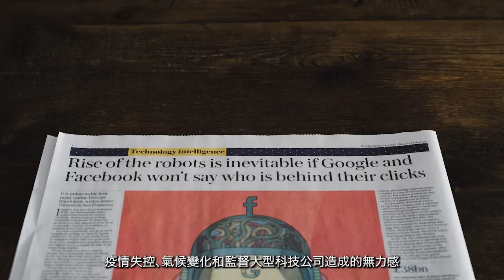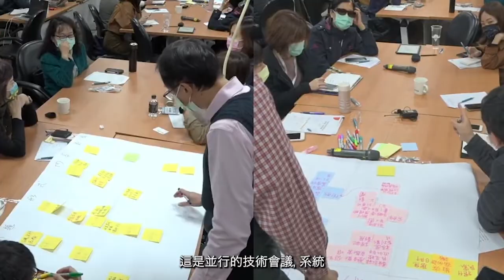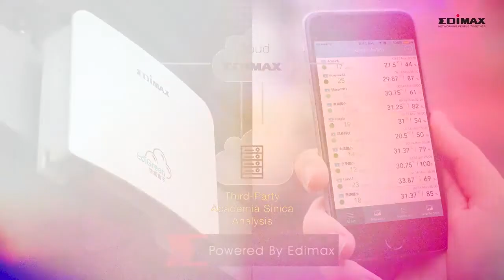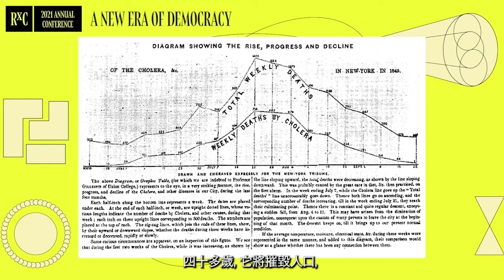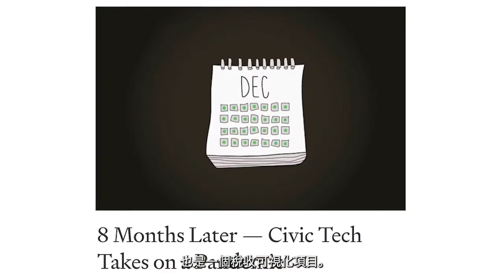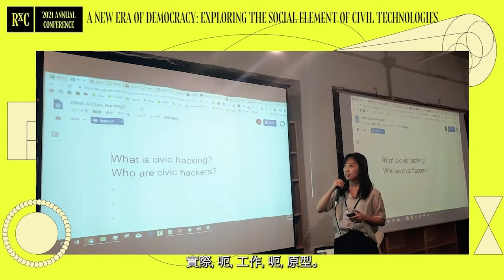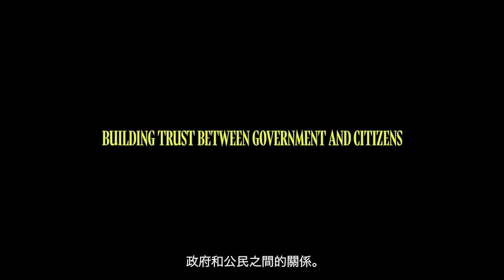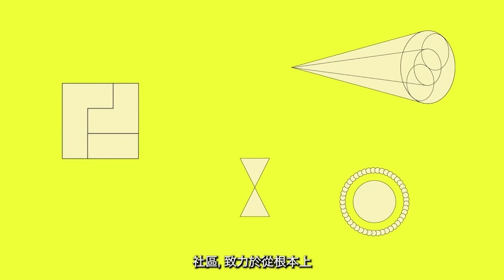RxC TV - Day 1 | 2021 RadicalxChange Annual Conference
00:00 - Introduction of RxC TV - Day 1 (incl. Taiwanese subtitles)
2:46 - Why We Need a New Era of Democracy with E. Glen Weyl ft. Talia Audrey Weyl
4:38 - Philosophical & Sociotechnical Innovations in Taiwan with Audrey Tang, Jo Guldi, Rosa O'Hara (Noema Magazine - moderator) - PART I
38:14 - Edigreen Airbox / Edimax Cloud Computing [commercial]
39:32 - PETS / Nar Labs / National Center for High-Performance Computing [commercial]
41:32 - Philosophical & Sociotechnical Innovations in Taiwan with Audrey Tang, Jo Guldi, Rosa O'Hara (Noema Magazine - moderator) - PART II
1:12:07 - Nation States with E. Glen Weyl
1:14:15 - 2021 Taiwan Presidential Hackathon [commercial]
1:15:33 - Exploring the Social Element of Civic Technology with Isabel Hou (g0v j0thon Chair), Ohyeon Kweon (Code for Korea), Hai Seki (Code for Japan), and Paula Berman (RxC - moderator) - PART I
1:39:34 - RxC Voice [commercial]
1:42:11 - g0v [commercial]
1:49:06 - Exploring the Social Element of Civic Technology with Isabel Hou (g0v j0thon Chair), Ohyeon Kweon (Code for Korea), Hai Seki (Code for Japan), and Paula Berman (RxC - moderator) - PART II
2:28:26 - CookingDemocracy w/Audrey Tang - Should Democracy Go Digital? (Cooking + Digital Democracy - RECIPE: How to Make Bubble Tea)
2:33:30 - Closing Segment - A New Era of Democracy
2:34:10 - Credits

RxC TV
Part 1 - TAIWAN
//CREDITS//

Jennifer Morone

CO-EXECUTIVE PRODUCER & DIRECTOR
Rachel Knoll

PRODUCERS & DIRECTORS
Aaron Benavides
Paula Berman
Angela Corpus
Matt Prewitt

ANIMATIONS AND GRAPHIC DESIGN
Nestor Pestana

SCRIPT
Aaron Benavides
Jennifer Morone

CAMERA
[Audrey Tang, Jo Guldi, and Rosa O’Hara]
Michael Garber (Taiwan)
Rachel Knoll (New York)
Bunee Tomlinson (Dallas)
[E. Glen Weyl]
Hunter Holcombe (Seattle)

EXECUTIVE EDITOR
Rachel Knoll

EDITOR
Travis Wood

AUDIO ENGINEER
Aaron Benavides

LIVESTREAM PRODUCER
Tim Meggert

CAST
Aaron Benevides (Narrator)

Audrey Tang
Jo Guldi
Rosa O’Hara

Isabel Hou
Hal Seki
Ohyeon Kweon
Paula Berman

E. Glen Weyl
Talia Audrey Weyl

Freddy Lim
Audrey Tang

TRANSLATIONS
President Translation Services

► Digital Minister of Taiwan Audrey Tang and ST Peng for all the videos, support, and collaboration.
► Freddy Lim for letting us use his video and play his music.
► Analeigh Yao, Bess Lee Chiasan, and g0v Jothon organizers for all your support and collaboration.
► Danielle Allen, Vitalik Buterin, Audrey Tang, Christopher Kulendran Thomas, and E. Glen Weyl for their support.
► Natalie Wu (Edimax) & LJ Chen (Academia Sinica) for the Airbox video.

Thank you to our conference sponsors for their support: Omidyar Network Gitcoin Cryptorado

::A RadicalxChange Production::

RadicalxChange (RxC) is a global movement for next-generation political economies. It advances plurality, equality, community, and decentralization through upgrades of democracy, markets, the data economy, the commons, and identity.
RxC connects people from all walks of life - ranging from social scientists and technologists to artists and activists. The movement is ever-evolving and always welcoming new people and ideas to make our social world more diverse, equal, and free.